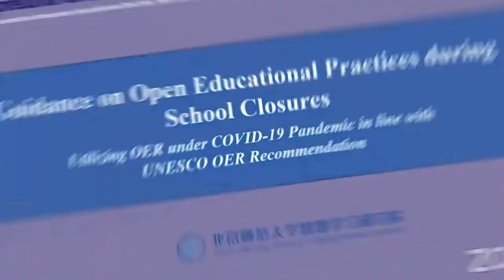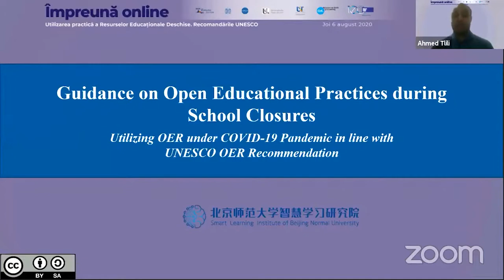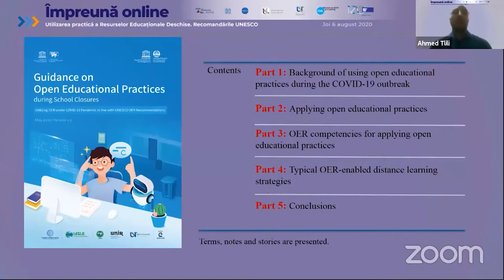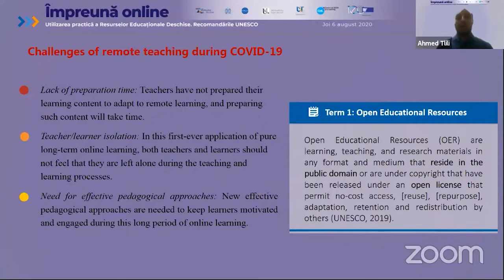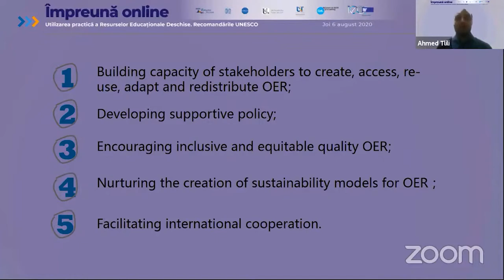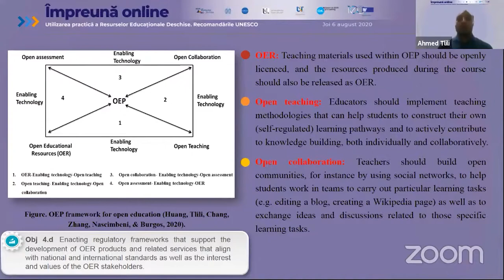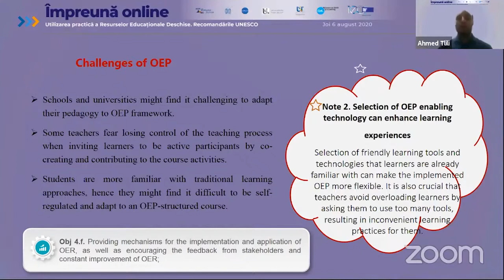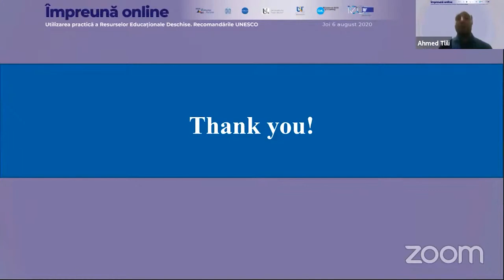Împreună Online - Webinar 11 - Dr. Ahmed Tlili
Dr. Ahmed Tlili este director al Laboratorului OER la Smart Learning Institute of Beijing Normal University (SLIBNU) și un expert la Arab League Educational, Cultural and Scientific Organization (ALECSO). În prezent, este redactor asociat al Buletinului IEEE al Comitetului Tehnic pentru Tehnologia Învățării. El este copreședintele grupului de interes special al IEEE pe tema „Inteligență artificială și medii de învățare inteligentă” și al Grupul de interes special al APSCE privind „Gamificarea educațională și învățarea bazată pe jocuri (EGG)”. Interesele sale de cercetare includ educația deschisă, învățarea bazată pe jocuri, psihologia educațională și inteligența artificială.